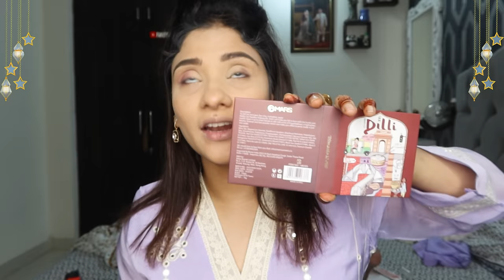No Filter On Eid get ready with me✨🌙💜 || shystyles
thankyou so much for giving us so much love to me and ky channel ❤️❤️❤️
keep spreading your love and support.. mean's alot..

suit Am wearing on eid bought it from batla okhla market under 2.5k.
But i found very similar options from myntra do check out

Buying  Makeup Links✨

✔️snap- shy0110

XOXO
SAIMA